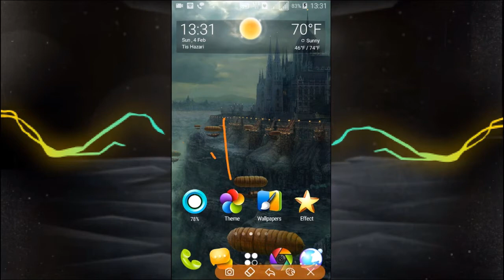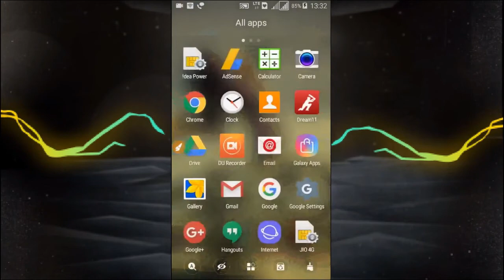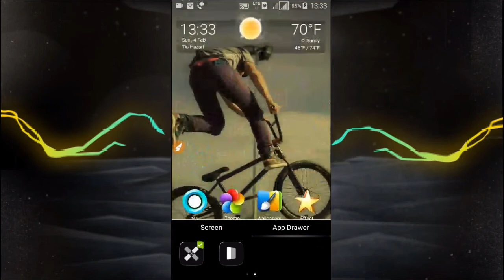Turn Your Mobile Screen into 3D Screen / Play Store Amazing 3D Theme App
Hello Friends
Is Video me ham apko btayenge ki kaise aap apne Mobile ki simple si screen ko 3D Screen me badal sakte ho bahut aasani se or apne Mobile ko de sakte ho ek naya look.
Jaanne ke liye Video dekhiye.

धन्यवाद